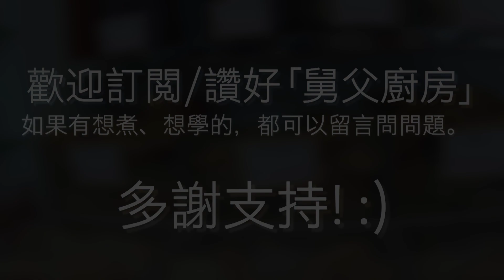[海味系列] 花膠 - 揀選篇 Fish Maw - Selection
花膠揀選篇 Fish Maw - Selection
六星級揀花膠技巧教學 4-minute tutorial on 6-star fish maw selection technique

0:10 花膠的售賣單位 頭 Unit of fish maw sales - Head
0:28 揀花膠條件一 色澤 Fish maw req. 1 - Color
0:50 揀花膠條件二 聲音 Fish maw req. 2 - Sound
1:25 揀花膠條件三 痕跡 Fish maw req. 3 - Scratches & Stains
2:15 揀花膠條件四 厚度 Fish maw req. 2 - Thickness
2:55 市面常見花膠 Fish maw in the market
3:11 其他花膠 Other fish maw
4:30 買花膠貼士 Final tips

更多海味教學系列 More video tutorial on dried seafood：
如何浸發花膠？ 浸發花膠過程影片教學 How to prepare fish maw in Chinese cooking

如何在家用四小時煮出滿滿骨膠原的花膠炆鵝掌？鮑汁花膠扣鵝掌煮法影片教學 附食譜和鵝掌去骨示範 How to home-make braised fish maw with goose feet in Chinese banquet? w/ goose feet bone removal demo

歡迎留言提供意見或問問題， 讚好「舅父廚房 Goyton's Kitchen」Facebook專頁及訂閱這個頻道。Facebook專頁連結 :